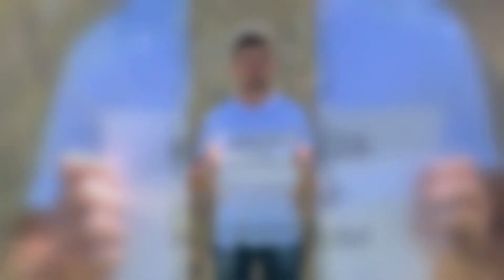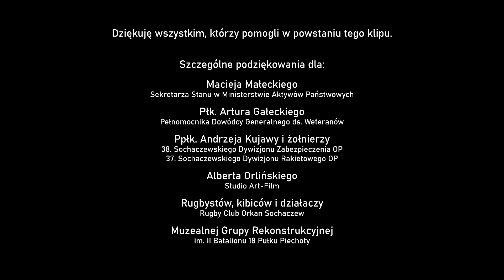TELEDYSK GRANICA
teledysk udostępniony dodatkowo na naszym kanale zrealizowany przez nas i prezentowany przez telewizję oraz przedstawiony na innych kanałach zapraszamy